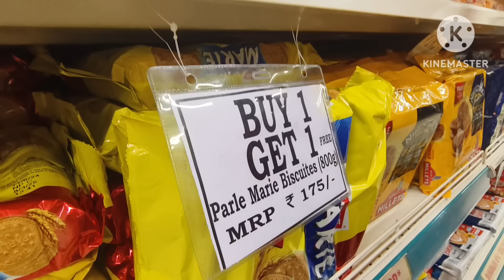उसको खोने का दर्द वापिस छलक पड़ा😭दिल तड़प उठता है वो मंज़र याद करके🙏भगवान किसीको ये दिन ना दिखाए😭🙏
Goa vlogs
Goa vlogs series
Indian Youtuber Ruchi Goa vlogs